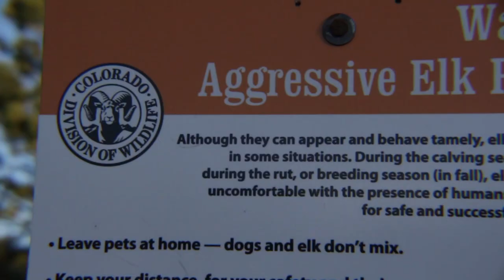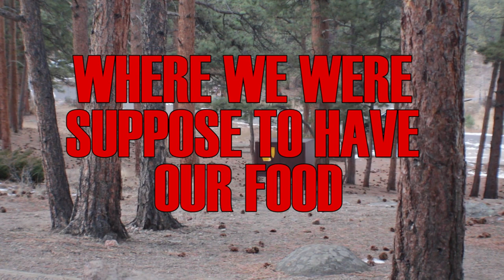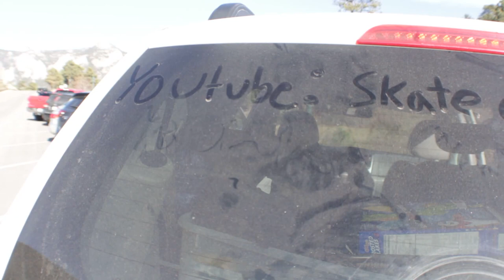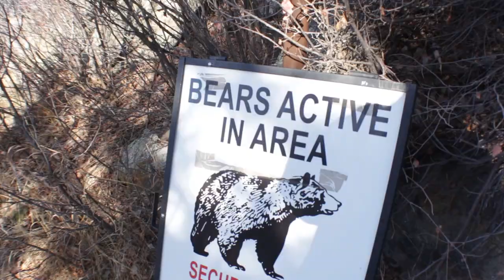Urban Exploring And Camping (GONE WRONG)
We had planned this camping trip for awhile and decided to film while on it. We did some Urban Exploring while on the trip.
The trip went wrong when we got fined for not securing our food and then when Andrew locked the keys in the car but it was fun in the end. Check back in with us Thursday and Saturday.

Saturdays our are main videos that are a mix between skateboarding and urban exploring. Thursdays are usually skateboard related videos that include how to, review, skits, funny, and more videos.